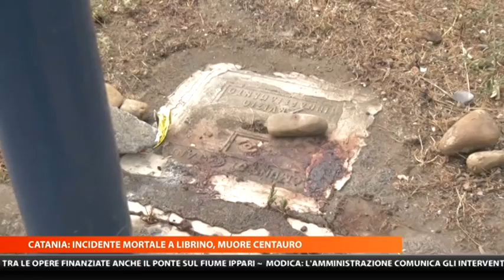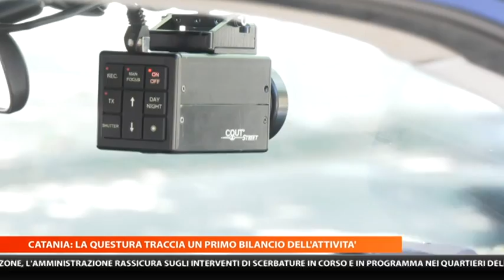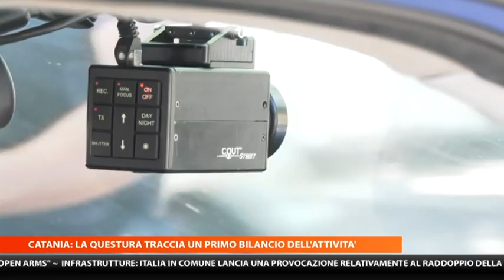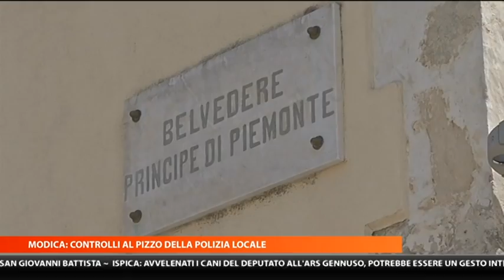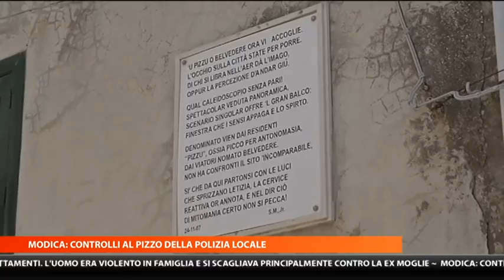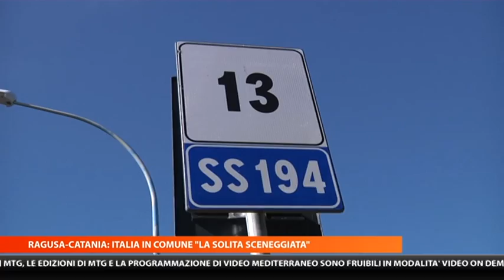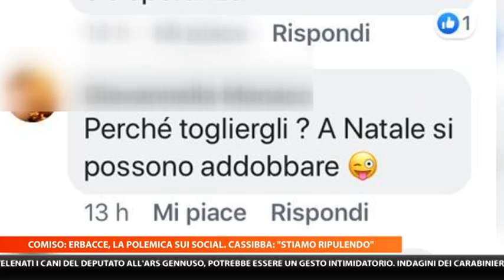MTG 14:15 DEL 29/08/2019